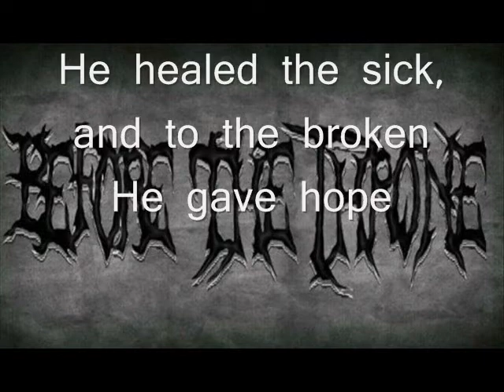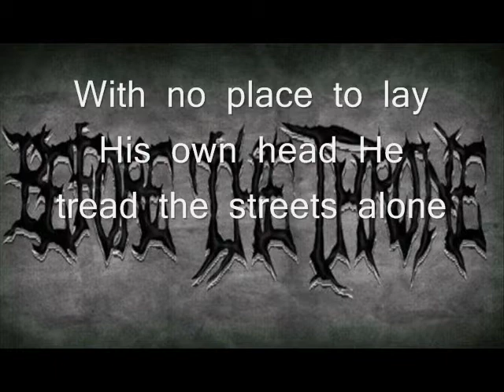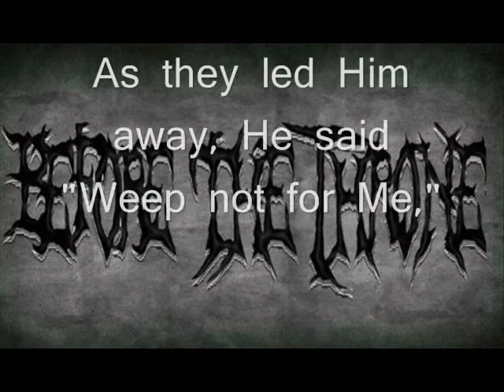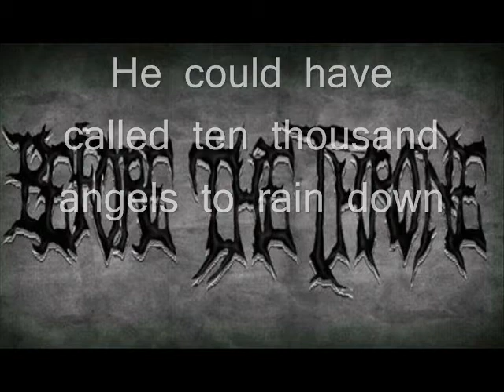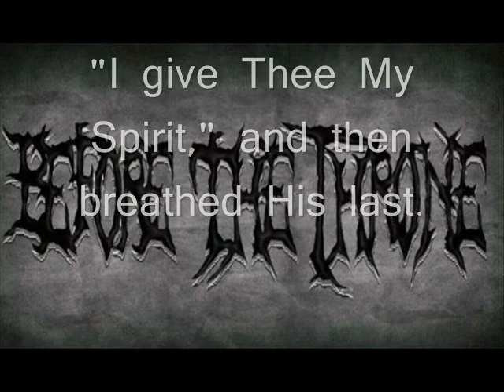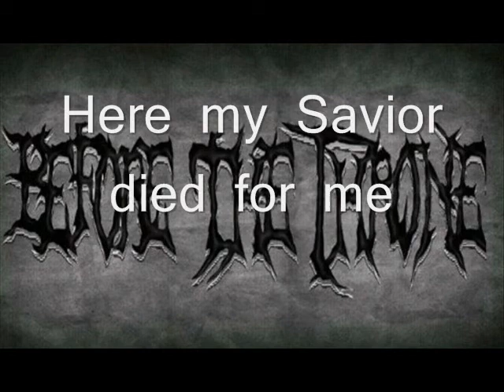Before The Throne - Savior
Lyrics:
Here stands this Man, most blameless of all these; He walked the dirty streets of the earth He placed into being. He healed the sick, and to the broken He gave hope; With no place to lay His own head He tread the streets alone. He blessed the poor, and spoke in ways unknown; The King above all kings came down from the glory of His throne.
And when the time had come for Him to suffer at the hands of His betrayer, He said "This is the hour." This spotless Lamb was beaten, mocked, and denied by those who said "I'll die for you." With every lash they screamed, "Prophesy! Tell us who!"
And as they marched to the place of the skull, He carried the Cross and fell 'neath the load. These men who stripped my Savior's clothes, twisted upon Him a crown of thorns.
The ages of prophecy long since foretold had led up to this moment for history's own Creator to be humbled and broken for all of mankind to be lifted from sins of old times. As they led Him away He said "weep not for Me," for the Son of God came to accomplish this deed. "No greater love is than to lay one's life down for a friend" were His words that began to resound.
The earth would soon be broken. And in that hour, the veil would be torn.
This Man walked on to the place called Calvary; Led along with criminals though never one was He. They spat and threw stones upon the Lord; Screaming "if Thou art the Christ, save Thyself once more."He could have called ten thousand angels to rain down; But He chose to drink the bitterest cup of any to be found.
And as they mounted up that tree, they dared to pierce His hands and feet. And even as His blood did flow, He cried "Forgive, they do not know."
And as they beat deeper the nails in His hands and His feet through His flesh through which forth His blood ran, He looked  up to the Heavens and cried to above, then said down to His mother, "Behold Thy Son." He shouted "O Father, into your Hands I give Thee My Spirit," and then breathed His last. This sinful deed of man was finally done. How could they take the life of God's only Son?
And as they came to break His legs, they saw that He had fell to death. But still one chose to pierce His side, blood and water thus testified my Savior here so pure and holy, bled and died so we may only taste the gift of life so free. Here my Savior died for me.
They took the body of my Lord and buried Him within the tomb. With tears all asked "where does He lay?" The angel cried "He rose today."
The empty tomb where once He laid manifested that He overcame, the power of death in all its might could not keep my Savior's life. He walked again so glorified, scarred hands proved He rose to life. He went up to the skies above, enthroned at the right hand of God.
My Savior lives.